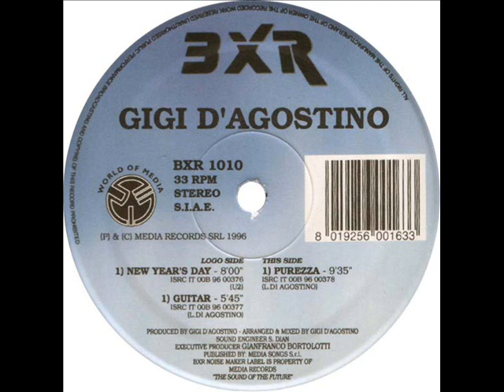GIGI D'AGOSTINO New year's day 1996